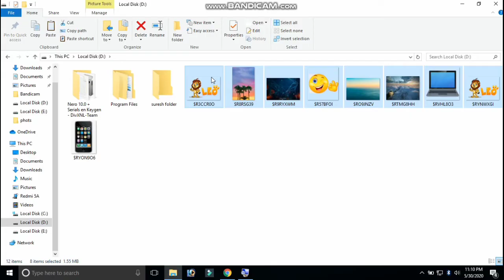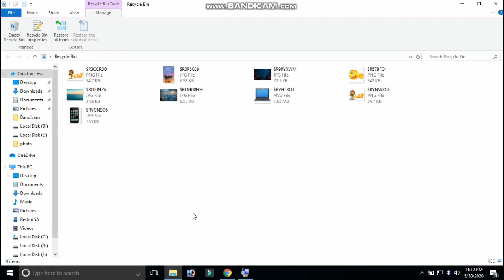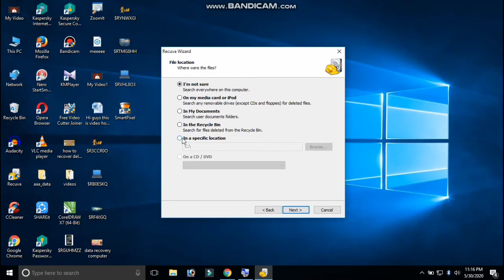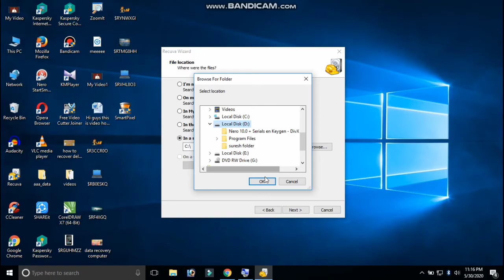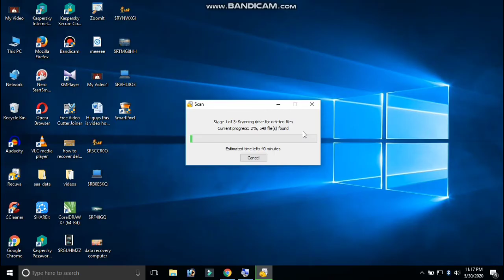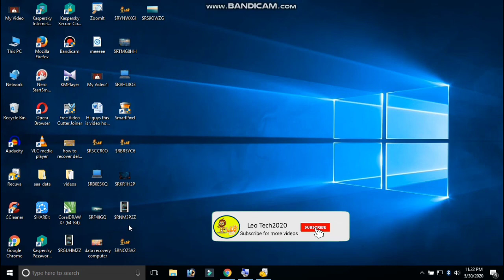How to recover deleted files in computer & laptop in Tamil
computer & Labtop  - யில்   recycle bin யிருந்து  delelte  செய்யப்பட்ட  files  ஐ    திரும்ப  எடுப்பது  எப்படி?
Hello friends  this video I am showing how to recover deleted files, videos, images, emails in your computer and labtop using Recuva software
In this method simple and easy tricks method try it now
How to download recuva software
How to install recuva software
How to recover files and videos in using recuva software
 So please watch the video fist to last
Like Pannuga